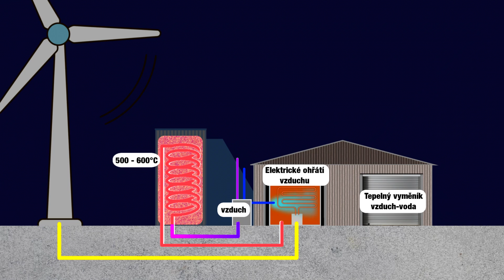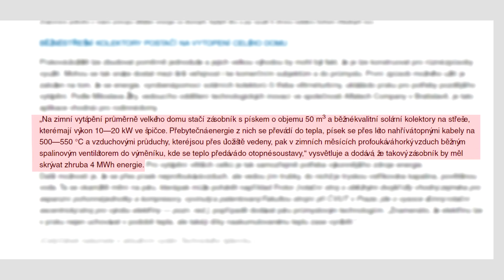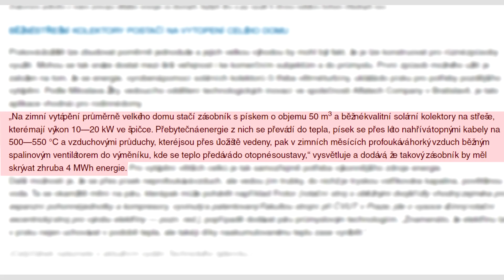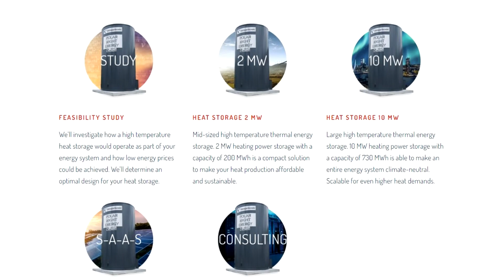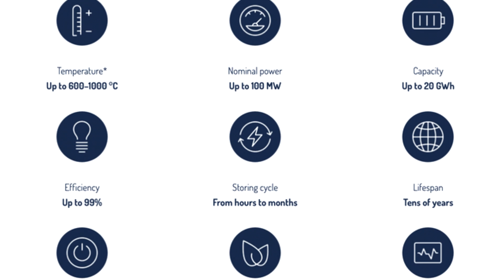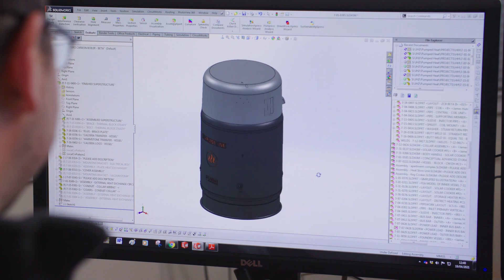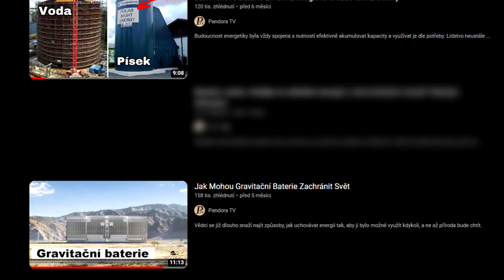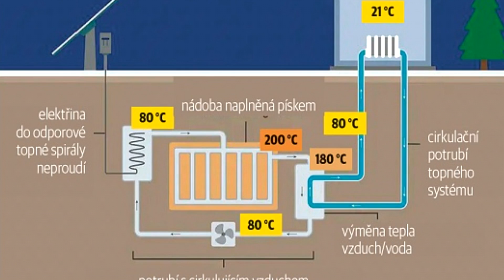Písková Baterie - Jak funguje? A Proč Nezmění Ekologické Skladování Elektřiny? [Energetika s Farkym]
Obnovitelné zdroje jsou super. Bohužel však třeba Fotovoltaika vyrábí energie především v létě a jen přes den. Je možné ale její energii uskladnit na zimu v pískových bateriích?

00:00 Úvod - Obnovitelné zdroje energie
02:15 Písková baterie - Co to je a jak funguje
05:39 Písková baterie do každé domácnosti? Cena atd.
08:26 Škálovatelnost a vyšší kapacity energie
09:46 Podobné technologie - vodní nádrže
10:57 Výhody
12:01 Nevýhody, malá akumulační zařízení (40kWh)
13:45 Závěr
14:55 Dodatek - lživá videa a písková baterie svépomocí?

Kryptoměnou:
BTC: bc1qmh5u77qt6l5a6n54rx3dvv0wsexj2ufql4r3n4
ETH: 0x8B65747ED408CfFc84C6C8aa13A27aF5F74a8A7e
LTC: LKjfUSmNp3rsoC3Z1F76fzxNeNhcANE5pU